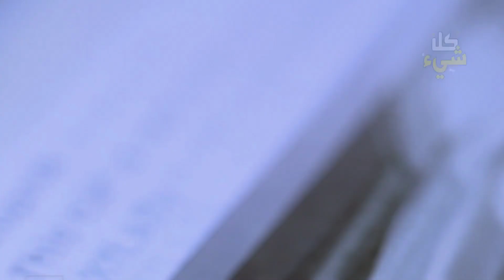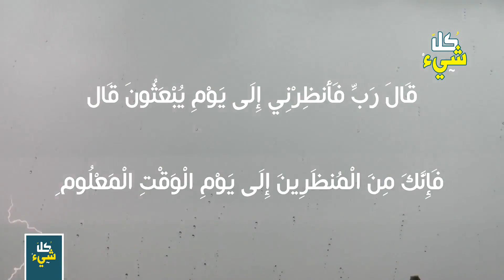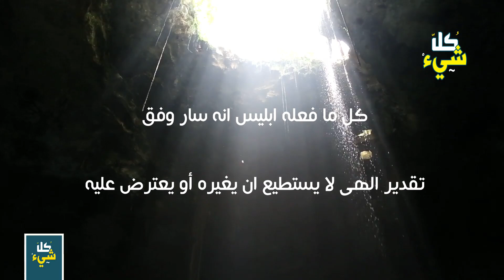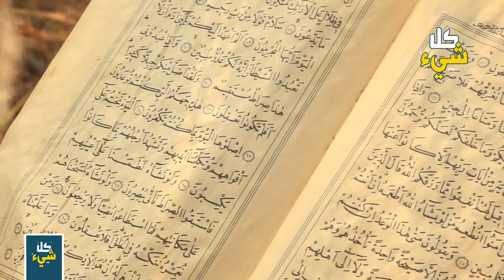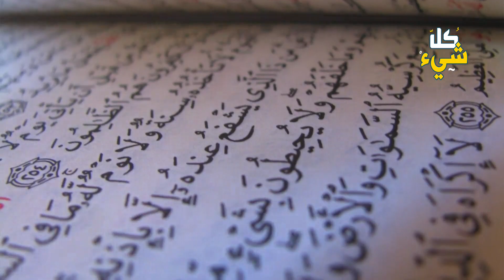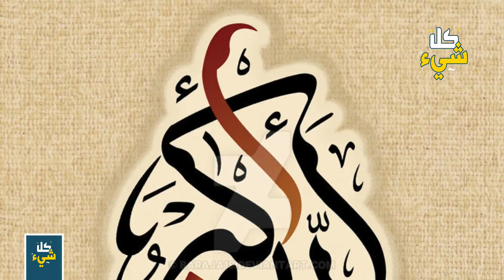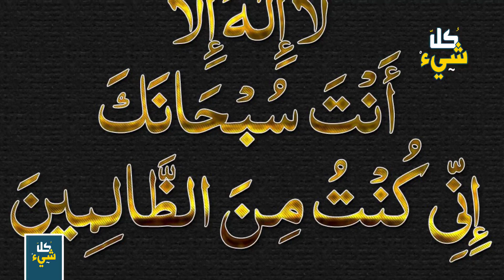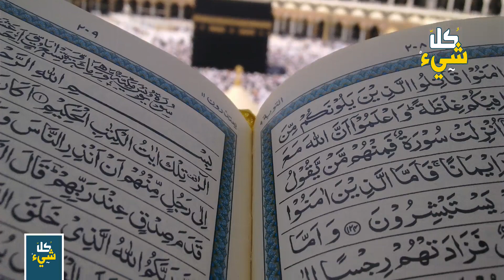لماذا استجاب الله لدعاء إبليس اللعين في الجنة؟ الإجابة ستذهلك تماما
لماذا استجاب الله سبحانه وتعالى الى ابليس في طلبه ؟
ما هي الحكمة وراء استجابة الله للشيطان وتركه يمرح بين بنى البشر ؟
ما الدليل على إجابة السؤالين وماهو الدليل عليه من القرأن والسنة النبوية ؟
تابعوا معنا هذه الحلقة المثيرة راجين من الله عز وجل ان تحوذ هذه الحلقة على اعجابكم .

◄ هل تعرف كيف كان شكل إبليس قبل أن يُطرد من الجنة؟ وماذا كان اسمه؟ حقائق مذهلة لم تكن تعرفها عن إبليس

فإنك من المنظرين
أنظرني
خروج ابليس من الجنه
خروج روح ابليس
خروج ابليس من الجنة
قصة خروج ابليس من الجنة
سبب خروج ابليس من الجنه
اخراج ابليس
موت ابليس
إنك من الصاغرين
طرد ابليس من الجنه
طرد ابليس من رحمة الله
هل طرد ابليس من الجنه
كيف طرد ابليس من الجنة
كيف الله طرد ابليس من الجنه
لماذا طرد ابليس من الجنة
قصة طرد ابليس من الجنة
سبب طرد ابليس من الجنة
قصص اسلامية
كل شيء